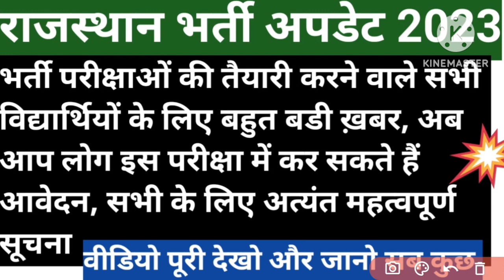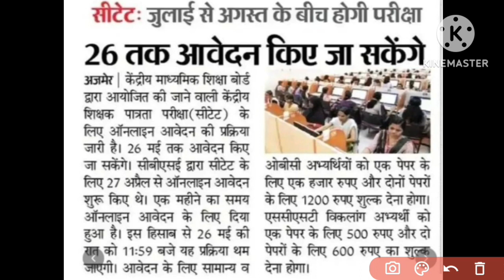Rajasthan vacancies update 2023 || exams 2023 || ctet exam 2023 || rsmssb exams update 2023 || rpsc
Rajasthan vacancies update 2023 || new vaccancies 2023 || rsmssb || rpsc || exams news 2023 || news
Rajasthan vacancies update 2023 || exams result news 2023 || rsmssb exams update 2023 || rpsc exam
Rajasthan vacancies update 2023 || rsmssb || rpsc || vanrakshak || vanpal || exams update 2023
Rajasthan vacancies update 2023 || today latest news 2023 || rsmssb exams update 2023 || rpsc exam
Rajasthan vacancies update 2023 || latest news 2023 || rsmssb || rpsc || exams news 2023 || exam
Rajasthan vacancies update 2023 || rsmssb exams calendar 2023 || rpsc exams update 2023 || exam 2023
Rajasthan vacancies update 2023 || third grade teacher result news 2023 || rsmssb || rpsc || exams
Rajasthan vacancies update 2023 || new vaccancies 2023 || rsmssb exams update 2023 || rpsc || exams
Rajasthan vanrakshak physical test 2023 || vanrakshak physical || forest guard || forester || rsmssb
Rajasthan vacancies update 2023 || government vaccancies form update 2023 || rsmssb || rpsc || news
Rajasthan vacancies update 2023 || latest news 2023 || rsmssb || rpsc || government exams 2023
Rajasthan vacancies update 2023 || latest government exams 2023 || rsmssb || rpsc || vacancies 2023
Rajasthan vacancies update 2023 || new vaccancies 2023 || rsmssb || rpsc || government exams 2023
Rajasthan vacancies update 2023 || latest news 2023 || rsmssb exams update 2023 || rpsc || reet 2023
Rajasthan vacancies update 2023 || latest news 2023 || reet exam result 2023 || rsmssb || rpsc 2023
Rajasthan vacancies update 2023 || latest news 2023 || government exams 2023 || rsmssb || rpsc 2023
Rajasthan vacancies update 2023 || new vaccancies 2023 || rsmssb || rpsc || latest news 2023 ||  exam
Rajasthan vacancies update 2023 || new vaccancies 2023 || latest news 2023 || rsmssb
Vanrakshak physical 2023
vanrakshak physical date 2023
rajasthan vanrakshak physical test 2023
forest guard physical test 2023
physical test 2023
forest guard physical
latest vacancies update 2023
new vaccancies 2023
rajasthan budget news 2023
new vaccancies 2023
exams calendar 2023
latest government exams 2023
new vaccancies update 2023